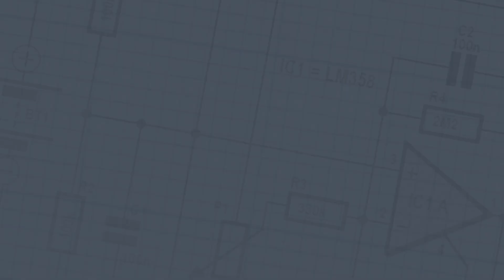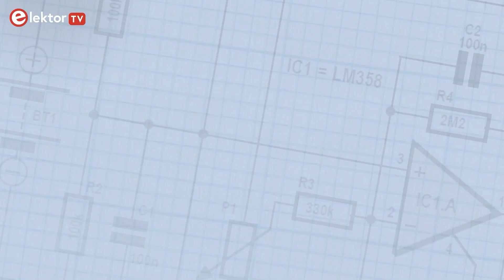Inspiring Education with Raspberry Pi: Marina and Carlos of Generación Tec Peru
We got to chat to Marina Muñoz and Carlos Luna from @generacion_tec in Peru a while back. They shared their incredible journey of bringing education and technology together using Raspberry Pi computers. From humble beginnings in rural Peruvian schools to organizing Raspberry Jams and becoming Raspberry Pi resellers, Marina and Carlos are making a significant impact by empowering students and makers alike. Discover how they are closing the digital gap, inspiring young minds, and fostering a community of digital citizens in Peru.